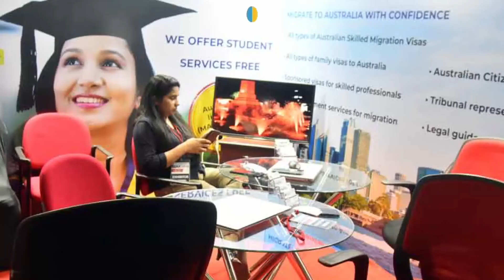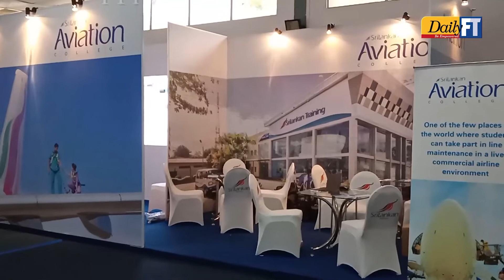EDUEXPO 2022 in Colombo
The higher education and career fair EDUEXPO 2022 commenced today (14) at the Sri Lanka Exhibition & Conventional Center (SLECC) and will go on till Sunday, October 16. The career fair will start at 10 a.m. and be held until 7 p.m.